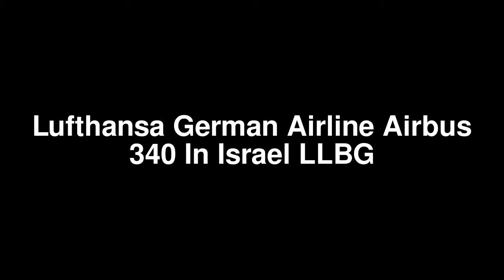Lufthansa German Airline Airbus A340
Lufthansa German Airline Airbus A340 In Israel LLBG In Israel HD

ישראספוטינג - israspotting

המראות ונחיתות בן גוריון דיוטי פרי

Taken with a Canon camera sx30is Video mode

Споттинг

מטוסים ממריאים משדה התעופה בן גוריון ישראל
Aircraft taking off from Ben Gurion Airport in Israel
Літак зліт з аеропорту Бен-Гуріонв Ізраїлі
Aircraft hrífandi burt frá Ben Gurion flugvelli í Ísrael
Aeronautika off hartu Ben Gurion aireportutik Israelen
Въздухоплавателни средства излитане от летищеБен Гурион в Израел
Самалёт ўзлёт з аэрапортаБэн-Гурыён ў Ізраілі
Flugzeuge beim Start vom Flughafen Ben Gurion inIsrael
Startende fly fra Ben Gurionlufthavnen i Israel
Vliegtuigen die opstijgen vanaf de luchthaven Ben Gurion in Israël
Légi jármű felszállás Ben Gurion repülőtéren az izraeli
イスラエルのベングリオン国際空港から離陸する航空機
Τα αεροσκάφη που απογειώνονται από το αεροδρόμιο Ben-Gurion στο Ισραήλ
Fly som tar av fra Ben Gurionflyplass i Israel
从飞机，在本古里安机场起飞的以色列
Los aviones que despegan desde el aeropuerto Ben Gurion en Israel
طائرة تقلع من مطار بن غوريون في إسرائيل
Lentoonlähtöreitissä Ben GurionIsraelissa
Letadla, co vzlétl z letiště Ben Gurion v Izraeli
Aéronefs décollant de l'aéroport Ben Gourion en Israël
Самолет взлет из аэропорта Бен-Гурион в Израиле
Flygplan som startar från Ben Gurion-flygplatsen i Israel
เครื่องบินถอดจาก Ben Gurionสนามบินในอิสราเอล